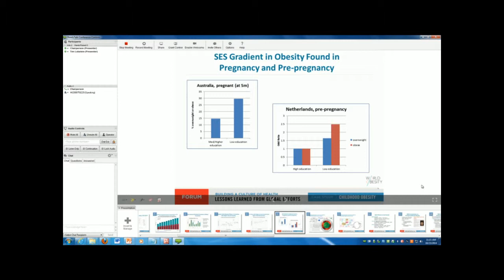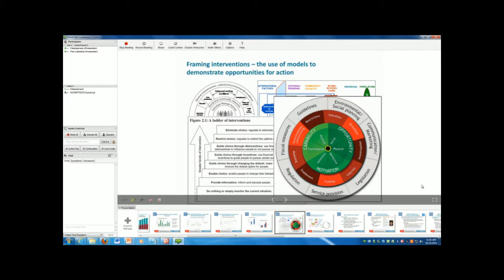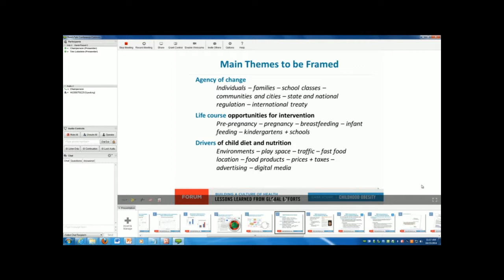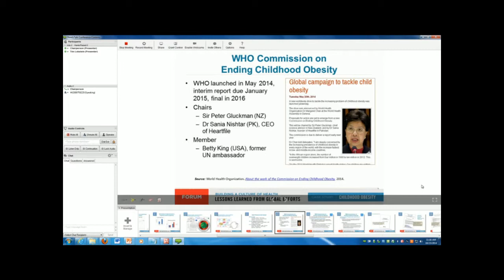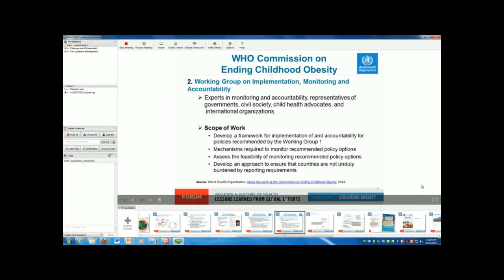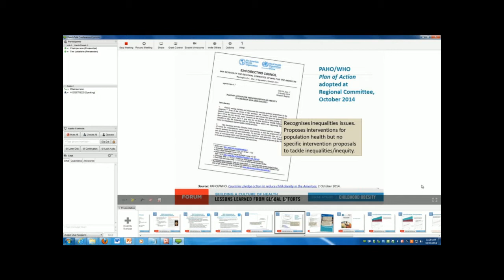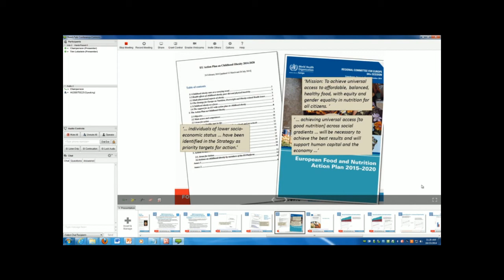Tim Lobstein (Part 2): Framing National and International Interventions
Tim Lobstein’s presentation at the Lessons Learned from Global Efforts Forum Panel 2: Global Approaches to Assess and Address Sociodemographic Inequities and Disparities in Population-Level Childhood Obesity Prevalence.